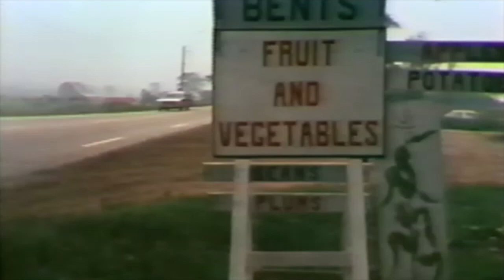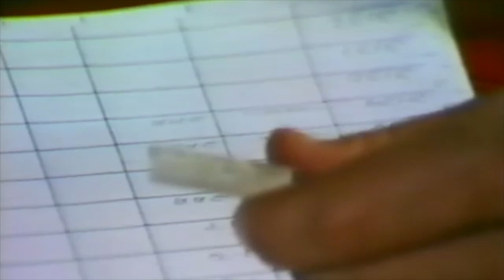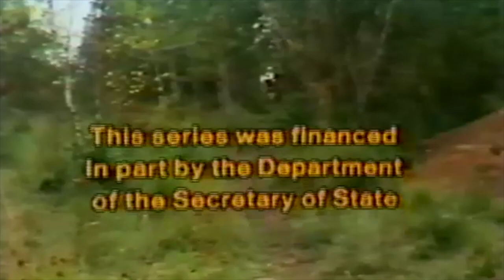First Acadian Lands Produced by CBC Halifax 1980 an Archaeological Documentary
This 3 part series was financed by the Department of State, in co-operation with the Department of Education of New Brunswick, Nova Scotia, Prince Edward Island and the Council of Maritime Premiers. This film is also known as "Premieres Terres Acadiennes".